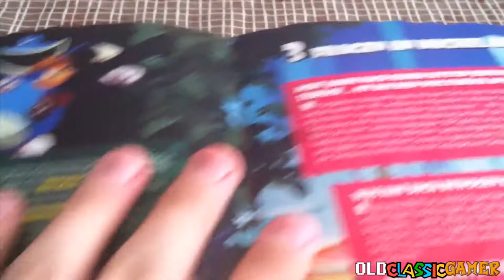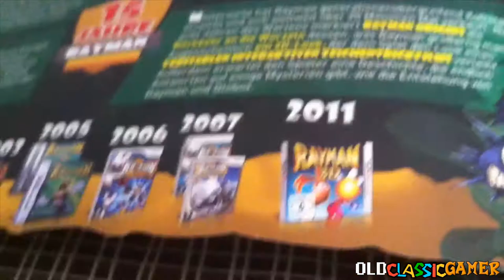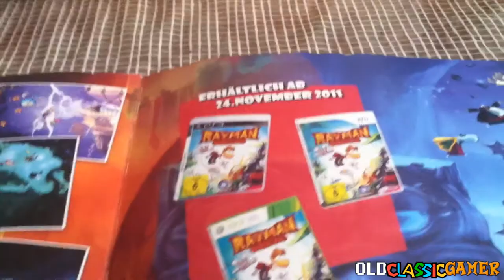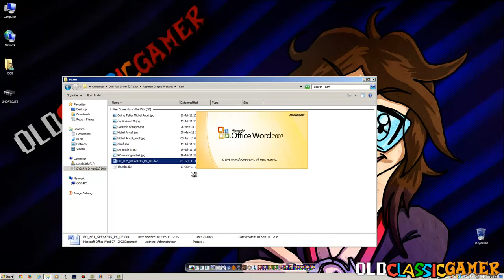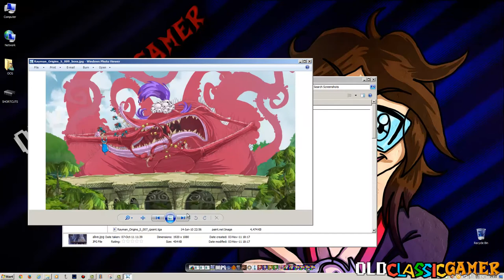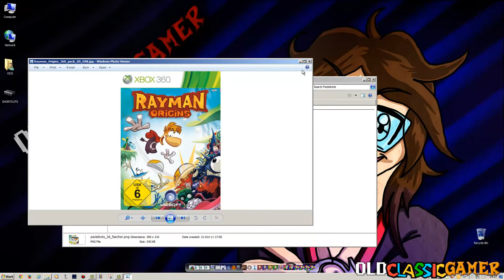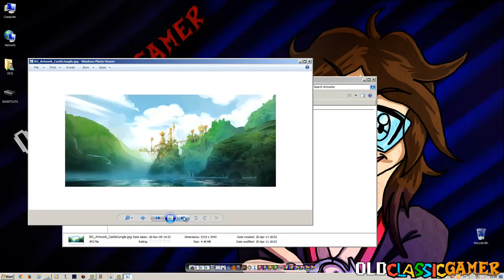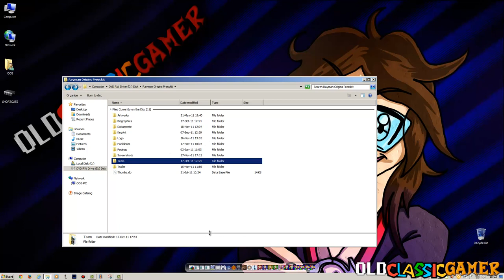OCG Unboxing - Rayman Origins Press Kit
Unboxing of Rayman Origins Press Kit.

MY LINKS